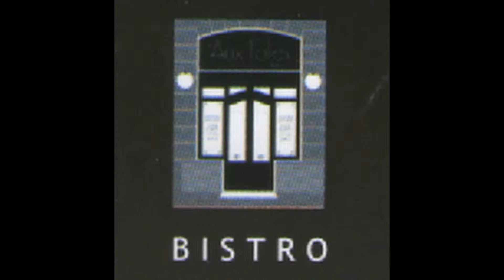Luis Seguessa, presidente de la Fundación Códigos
Entrevista de Karina Giorgenello de ABC MUNDIAL a  Luis Seguessa, presidente de la Fundación Códigos
Trabajamos para informar y concientizar sobre lo que esta sucediendo en el planeta, y formar y capacitar a las nuevas generaciones para un mundo mejor.
Misión
Concientizar sobre el problema del Cambio Climático para lograr un armonía en la Tierra y preservar la VIDA.
Organización sin fines de lucro que trabaja en varias campañas con el fin de despertar conciencia y fomentar un cambio de tecnología en el Planeta.
Descripción
The solution for stopping global warming DOES NOT lie in a change of fuel to mitigate gas emissions, but rather in a change of TECHNOLOGY.The only solution is the electric car, a technology with ZERO EMISSIONS and ZERO OXYGEN
CONSUMPTION.